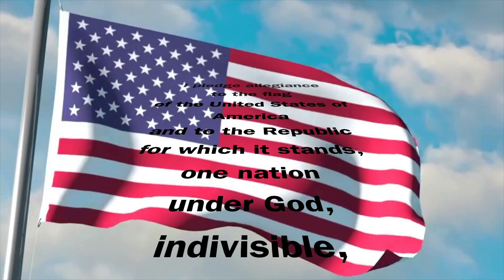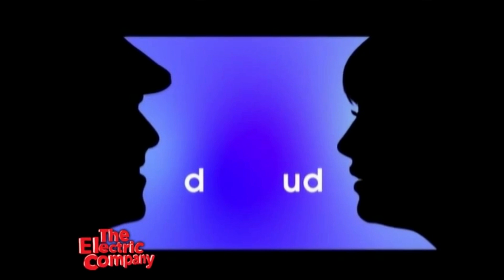Dragon Weekly News